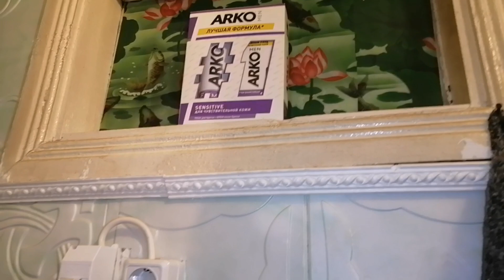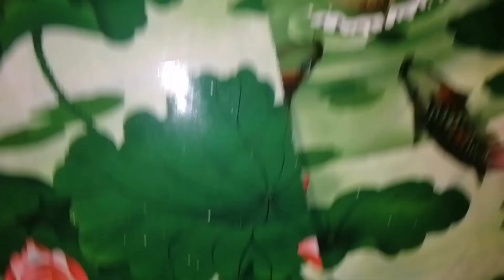🧼УБОРКА В ВАННОЙ КОМНАТЕ У РОДИТЕЛЕЙ В КВАРТИРЕ 😍 МОТИВАЦИЯ НА УБОРКУ 😇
Всем привет друзья сегодня у нас мотивация на уборку в ванной комнате моих родителей 🙃 Мотивация на уборку , я хочу вдохновлять вас на порядок ,расхламления и организацию своего пространства в квартире поэтому открыла отдельный канал про мотивацию на уборку, мы с вами будем прибираться в ванной , в двух детских , кухне и коридоре , если я вас хоть немного вдохновила поддержите меня лайком и комментарием это очень мне поможет в продвижении роликов и вдохновении большего количества людей.  Так же у меня есть канал где я освещаю свою жизнь буду рада если зайдете и посмотрите и останетесь 😊😉 Всем большой мотивации !!!